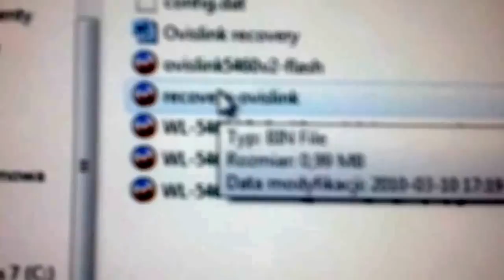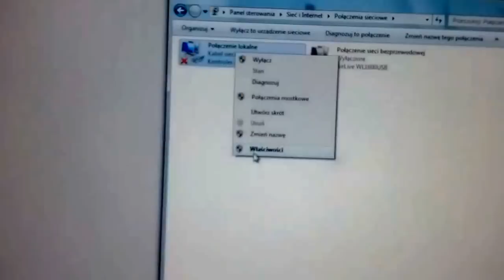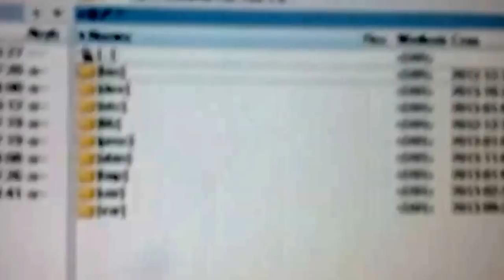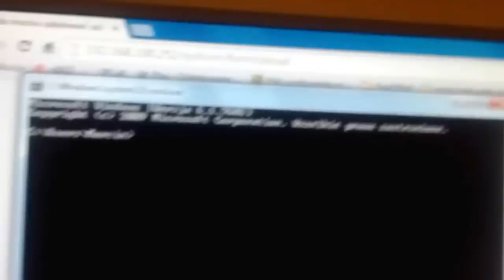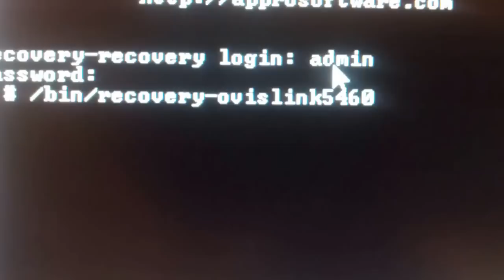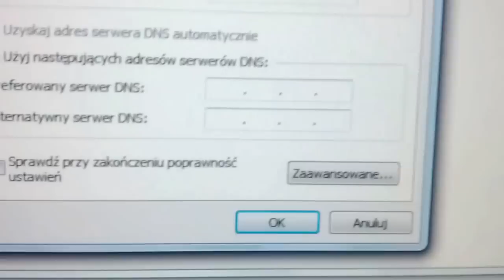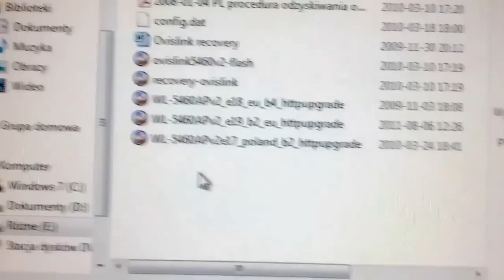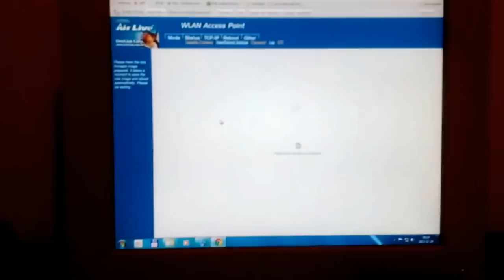[Tutorial] Przywracanie oryginalego softu do Airlive 5460APv2 z Appro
TFTP na WIN7 uzyskasz po wyłączeniu zapory systemowej oraz usługi listy sieci (czyli netprofm)! Wtedy działają wszystkie instrukcje polegające na wrzuceniu softu poprzez TFTP
Przedstawiam tutorial jak powrócić do oryginalnego softu w Airlive 5460 np. z Appro. W sieci znajduje się bardzo dużo instrukcji, ale nadal użytkownicy mają problemy tą operacją. Jest to bardzo proste. Więc jeśli posiadasz sprawny 5460APv2 z wgranym Appro zapraszam do obejrzenia.

Przepraszam za mało profesjonalne nagranie :)

Opis:

1) jeśli masz działający soft zaloguj się do urządzenia i w zakładce firmware i wrzuć plik ovislink-recovery.bin (do pobrania stąd

2)  Zrestartuj urządzenie, Powinien włączyć się w trybie recovery, będzie to sygnalizowane miganiem na przemian diod STATUS/WEP.

3) zmień IP komputera na 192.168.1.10

3) przy użyciu dowolnego klienta FTP, zaloguj się do urządzenia wpisując ftp://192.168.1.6 Login: admin Hasło: admin

4) wrzuć do głównego katalogu urządzenia plik ovislink5460v2-flash.bin (pobrany stąd Rozłącz się z FTP.

5) uruchom CMD. Wpisz: telnet 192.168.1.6
    Login : admin      Hasło: admin
    Wpisz: /bin/recovery-ovislink5460 i zatwierdź
6) po otrzymaniu komunikatu zrestartuj urządzenie i ustaw adres IP komputera na 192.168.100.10

7) Suprise!!! mamy oryginalny soft AIRLIVE. Teraz wystarczy tylko zaktualizowac do najnowszego, który można pobrać ze strony producenta.

NIE PONOSZĘ ODPOWIEDZIALNOŚCI ZA SZKODY POWSTAŁE W WYNIKU TEJ OPERACJI. ROBISZ NA WŁASNĄ ODPOWIEDZIALNOŚĆ!!!